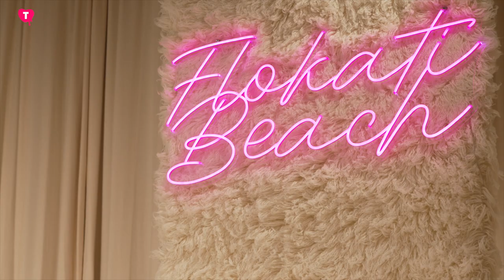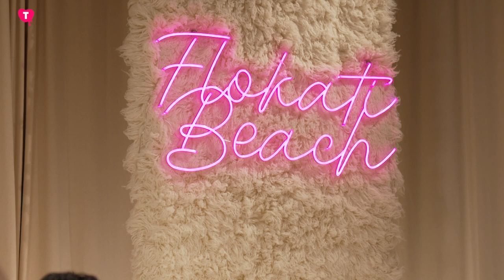LeaveEverythingBehind - Plötzlich bist du ‘Flüchtling’ | Flokati Beach: Folge 10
Triggerwarnung: In diesem Video wird unter anderem die Themen Tod und Flucht behandelt. Wenn du dich damit gerade nicht auseinandersetzen willst, schau dir das Video bitte nicht an. Informationen & Hilfsangebote für Geflüchtete
Falls du das Gefühl hast nicht mehr weiter zu wissen, gibt es Anlaufstellen, die dir helfen können: Telefonseelsorge: 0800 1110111 (geht hier auch online per Chat) NummerGegenKummer: 116111

Die Geschichte unseres Landes und der Krieg in der Ukraine zeigen noch mal: Jeder Mensch kann jederzeit gezwungen sein, sein Zuhause verlassen zu müssen und zu fliehen. 82,4 Millionen Menschen waren Ende 2020 weltweit auf der Flucht. Zum Vergleich: Deutschland hat rund 83 Millionen Einwohner.

Wir können uns schwer vorstellen, wie so eine Flucht abläuft und ob sie überhaupt ein wirklich gutes Ende nehmen kann. Was kommt nach der Flucht? Ein neues Zuhause mit neuen Freunden und einer besseren Zukunft? Oder Kopfkino und eine unendliche Sehnsucht nach dem, was man zurücklassen musste? Am Flokati Beach sprechen wir mit drei mutigen, jungen Menschen, die nach Deutschland geflüchtet sind und erzählen werden, wie das war, wie das ist, und welche Hoffnungen sie für die Zukunft haben.

Quellen der Infokästen:
Q1.
Q2.
Q3.
Q4.

Flokati Beach ist die erste Unterhaltungstalkshow, in der sich tatsächlich unterhalten wird.

Drei Gäst:innen mit gleichen Lebenssituationen, oder -realitäten treffen bei Flokati Beach aufeinander und tauschen sich offen untereinander aus.

Wenig bis gar nichts wird dabei erklärt, denn auf dem Podium befindet man sich “unter sich” und emanzipiert sich so aus der Rolle des oder der Betroffenen hin zum Akteur / zur Akteurin der eigenen Normalität abseits der gesellschaftlichen Normalität. Es sind Gespräche über das Leben eben, das auch bei gleichen Rahmenbedingungen so völlig verschieden aussehen kann - samesame but different.

Wo in den meisten Talkshows und Diskussionsrunden verschiedene Meinungen und Positionen gegeneinander antreten, bilden bei Flokati Beach Gemeinsamkeiten die Basis für einen Austausch, der direkt ins Eingemachte gehen darf.

Mehr Infos und alle Folgen von Flokati Beach auf unserem YouTube-Kanal und

Die TINCON ist das Festival für digitale Jugendkultur, Spitzenunterhaltung und Gedankenkombination. Mehr Info

Kamera: Hai Anh Nguyen, Jonas Strassburger
Ton: Leyla Jansen
Bildschnitt: Philipp Kastenhofer
Schnitt / Animation: Hai Anh Nguyen, Corinna Hinze
Aufnahmeleitung: Sheherazade Becker
Redaktion: Carla Barzen, Emma Breuer, Corinna Hinze, Max Hellfritsch, Luise Lotte Kreutel